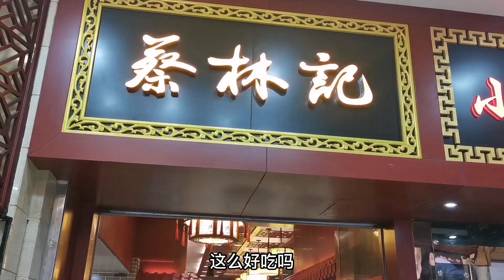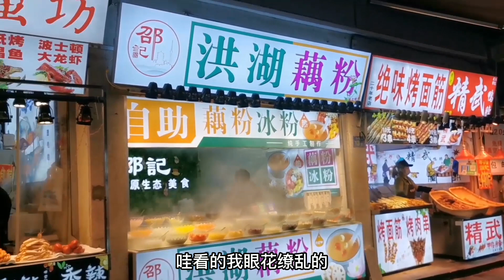573集：巧克力做自媒体月入上百万，小吃摊老板一听，立刻准备拜师学艺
巧克力做自媒体月入上百万，小吃摊老板一听，立刻准备拜师学艺
2020年上半年骑摩托车旅行四川--青海--西藏--新疆
2019年徒自行车骑行四川，把四川跑了一遍
2018年徒步川藏线318。